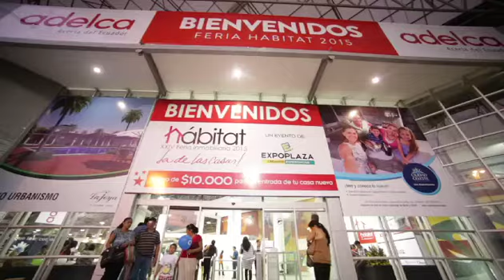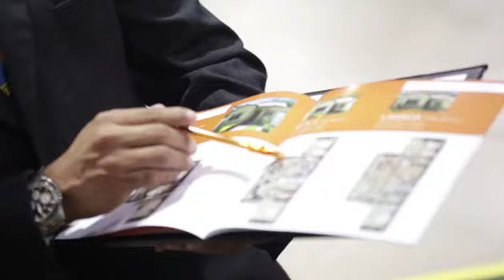Feria Hábitat - Abril 2015 (short version)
La feria con más de 20 años en el sector inmobiliario en su edición número XXIV.
Viva algunos de los mejores momentos de Hábitat.